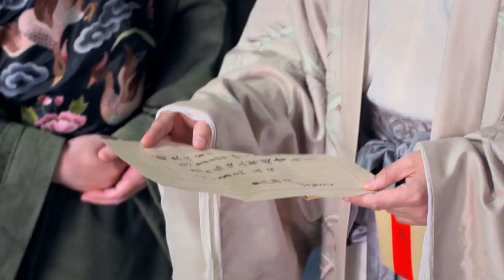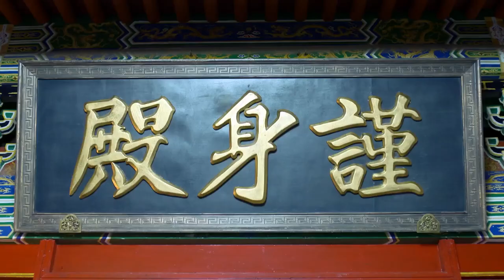【古装轻喜】无双谋臣39 丨何冰❌王刚炸裂飙戏权谋智斗，上演一系列跌宕起伏的大明打虎奇案 何冰 王刚 于震 （ENG SUB）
★类型：古装轻喜、历史、传奇、悬疑犯罪